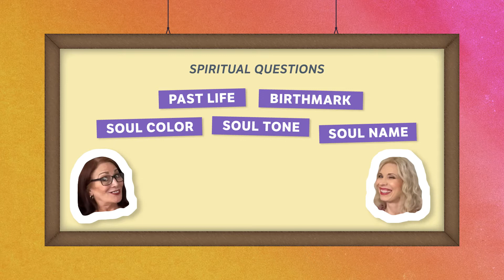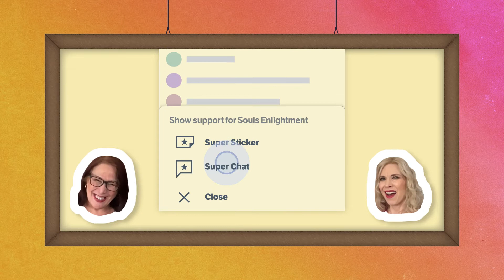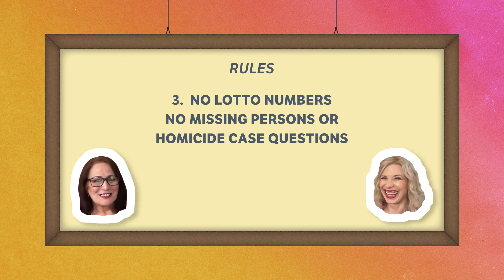We now have Super Chat!!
Past Life Psychic Medium Vera and Angel Artist Chrissy now have Super Chat! Check out this video to learn how you can ask your questions and get an answer on our show!

Discover our non-profit 'Society of Enlightened Souls' for spiritual classes, regressions and gatherings

* Souls Enlightenment/Vera and Christina are not licensed medical or mental health practitioners, or licensed family counselors and cannot give medical diagnosis. Any health-related/healing information contained within does not intend to serve as medical advice, or cure any diseases and should not be relied upon in your health-related decision making. The information is available to assist in expanding and developing one's understanding of prevailing attitudes and beliefs within the medical and holistic fields. Nor is Souls Enlightenment/Vera and Christina licensed career, financial, or investment advisers. Guidance and suggestions given is based on intuitive insight and spiritual philosophy.